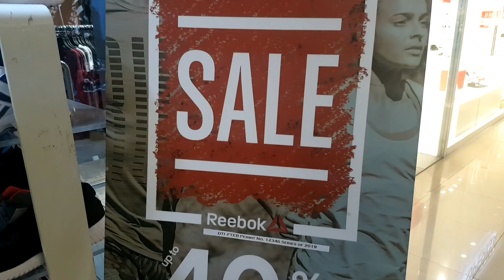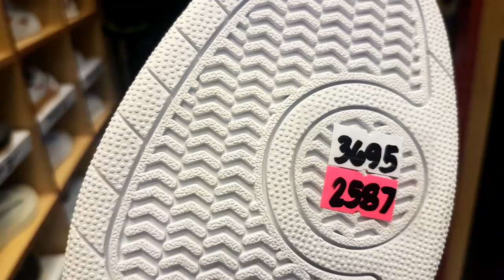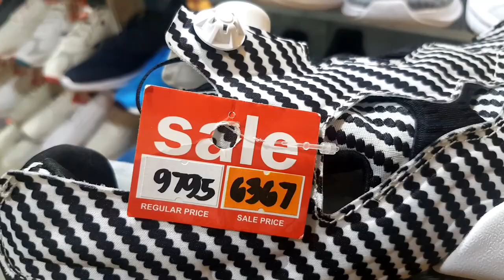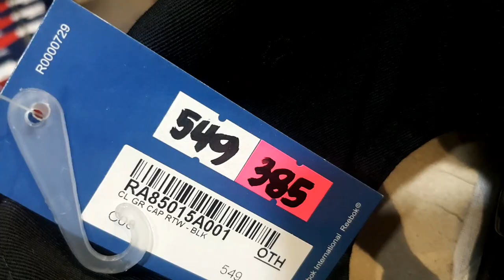UP TO 50% OFF | CLASSIC SNEAKERS IN SM MEGAMALL | REEBOK VLOG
Visited my favorite store and found a bunch of stesl deals!